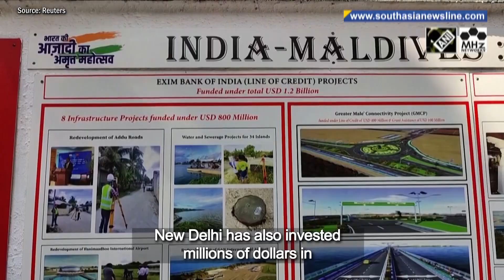Maldives will return Indian military as soon as possible, says incoming president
As the big day nears for the swearing-in ceremony of President-elect Mohamed Muizzu, the incoming head of state of Maldives has intensified his call of Indian military’s removal. In an interview with Reuters, Muizzu said Maldives will work to return Indian military personnel from its shores "as soon as possible” adding that a frank and detailed diplomatic discussion will be held with India to work out the detail. “The focus is not on the actual number of military personnel, it is on, not having any at all in Maldives”, he was quoted as saying by the news agency. India which has longstanding cultural, financial and security ties with Maldives, denies the allegation of establishing a military presence in the islands. In recent years, New Delhi has also invested millions of dollars in infrastructure following the incumbent President Ibrahim Solih’s agenda of "India first".